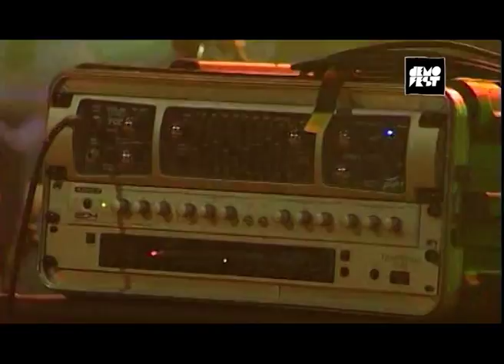Jelen Demofest - Emisija 8